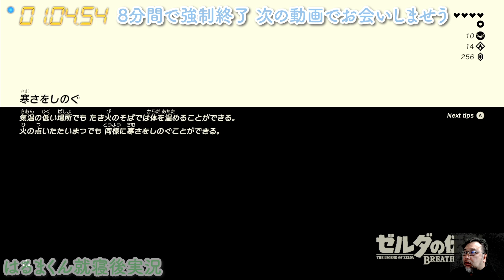【8分強制終了】#132 ゼルダの伝説ブレスオブザワイルド【はるまくん就寝後実況】祝5000人ありがとう記念